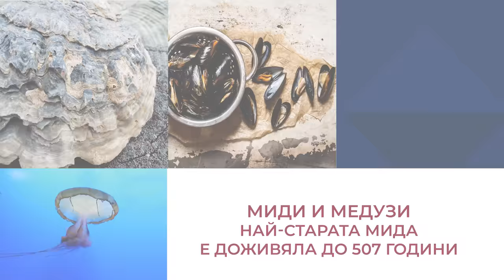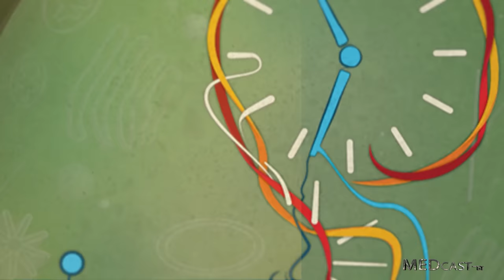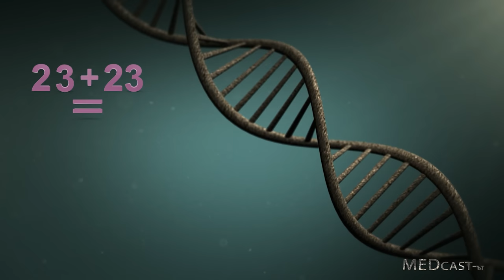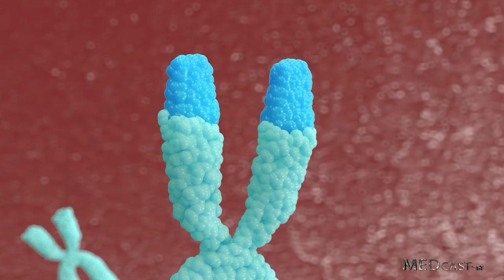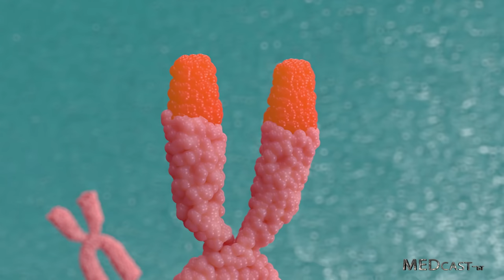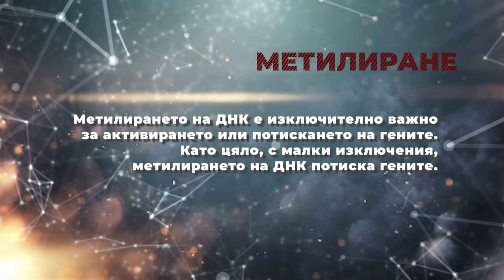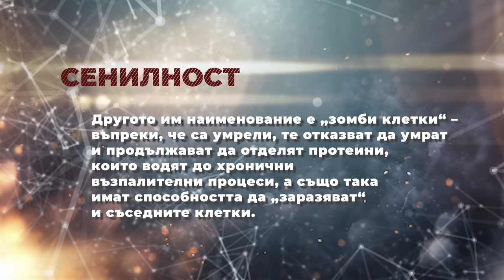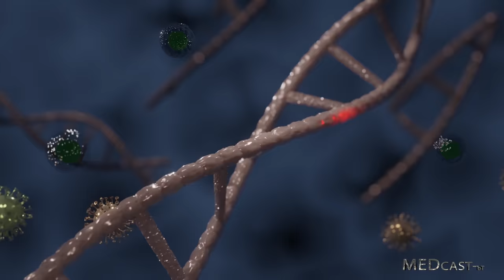Епизод 1 - "Защо стареем?"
В епизод 1 на "MEDcast-ът на д-р Стаменов" той говори за стареенето - какво се случва в човешкото тяло, как старее клетката, може ли да се забави стареенето и да се удължи живота, като се запази качеството му.
Коментира, че въпросът за стареенето, който е един от най-актуалните в науката в момента, е съвкупност от философия, генетика и имунология.
Разказва за клетката, ДНК, хромозомите, какво са теломерите, какво е теломераза и метилиране, метилирана ДНК, сенилност, "зомби клетки",  и т.н.

Всичко в този първи епизод е като основа за това, което ще чуете в следващите серии в MEDcast-ът, както и в срещите на живо.

СЪДЪРЖАНИЕ
00:00
01:30 Колко живеят някои бозайници?
04:30 Защо стареем?
06:02 Клетките.
08:17 Какво представляват хромозомите?
10:58 Какво се теломерите? Теломераза.
13:53 Метилирана ДНК.
18:15 Как организмът се справя със стареещите клетки? Сенилни клетки.
22:58 Какво представлява ракът?
25:46 Стратегии за забавяна на стареенето.

Д-р Стаменов е основател на МБАЛ „Надежда“ и водещ експерт по репродуктивна медицина у нас, както и международно признат специалист по минимално инвазивна гинекологична хирургия.
Ръководител е на центъра по асистирана репродукция и репродуктивна хирургия в МБАЛ „Надежда“, притежаващ EBCOG-акредитация за обучение по акушерство и гинекология и ESHRE-акредитация като обучителен център по репродуктивна медицина.
Член е на Европейското общество по репродуктивно здраве и ембриология, член на научния съвет на Международния конгрес по хистероскопия, член на Българския лекарски съюз, Българско дружество по акушерство и гинекология и Българска асоциация по стерилитет и репродуктивно здраве.
Д-р Стаменов има над 15-годишен опит в областта на асистираната репродукция и репродуктивната хирургия, с подчертан научен интерес към разработването и въвеждането на иновативни практики в клиничната работа, представяни на най-големите научни форуми по репродуктивна медицина в света, както и в най-престижните медицински издания в областта.
Опитен преподавател по репродуктивна медицина и минимално инвазивна гинекологична хирургия. Създател на център за обучение по гинекологична ендоскопия в болница „Надежда“ със специален акцент върху фертилитета.
Съосновател и преподавател в Международното училище по лазерна гинекология.
Специалните интереси на д-р Стаменов са насочени към ендометриозата и аденомиозата, рецептивността на ендометриума, повтарящите се неуспешни имплантация и спонтанни аборти, съхраняването на фертилитета.